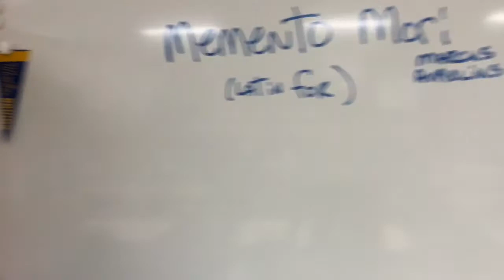How To Make Cash (Money) Metal Recycling #99 Direct TV Dish 2018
Sooo grateful to be able to HUSTLE & share! If I can-you can! Now be safe and get after it!

My favorite tools links:
3 pound sledgehammer
Tin snips
Straw broom
Hard hat
Safety goggles
Leather work gloves
Steel toe work boots
Crescent wrench
Extra large crescent wrench
Wire cutting pliers
Hand truck
Appliance hand truck